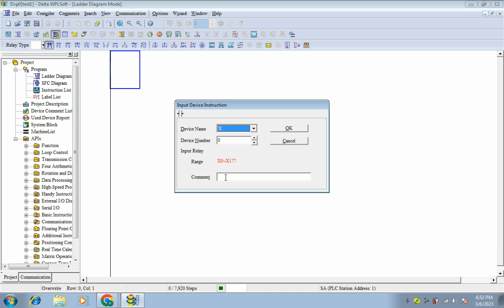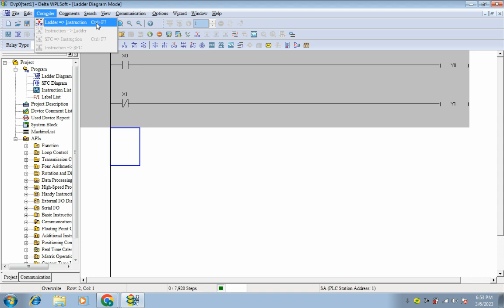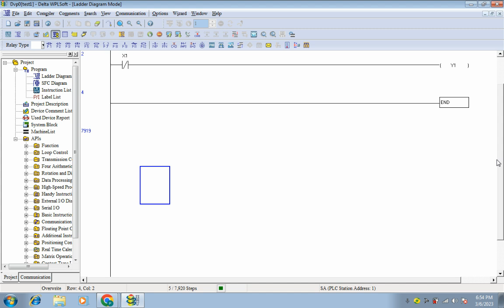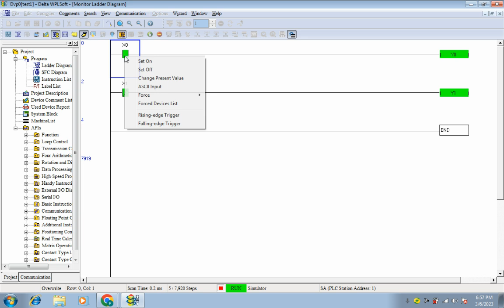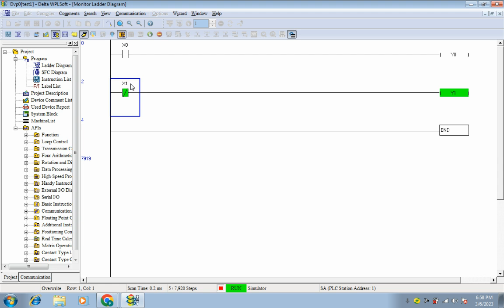HOW TO USE NO & NC IN DELTA PLC | CONCEPT OF NO & NC IN DELTA PLC WITH EXAMPLES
In this video, we'll be discussing the concept of NO & NC in delta plc with examples. We'll also be covering the stock analysis of NO & NC in delta plc.

If you're looking to understand how NO & NC can affect delta plc, then this video is for you! We'll be discussing the concept of NO & NC in delta plc and what implications it has on the stock analysis. We'll also give you some examples of when NO & NC might be used in delta plc. So make sure to watch to the end to get all the answers you need!